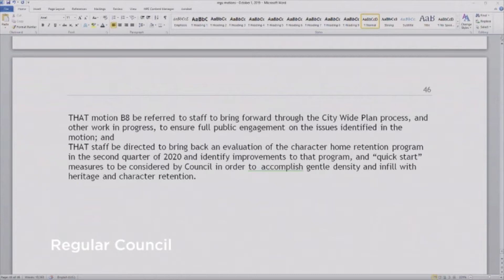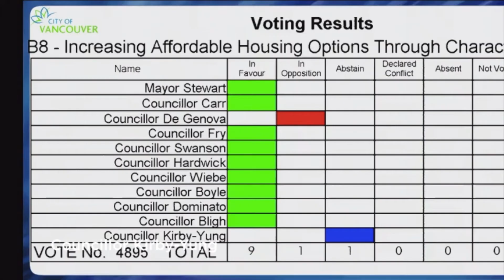Regular Council - Character House Incentives in RS Zones Motion - Oct 1, 2019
Councillor Hardwick introduces her motion to increase affordable housing options despite having sustained an injury. Other councillors provide feedback, and Councillor Hardwick withdraws her motion to reintroduce this again in two weeks.

Increasing Affordable Housing Options Through Character House
Incentives in RS Zones Motion: